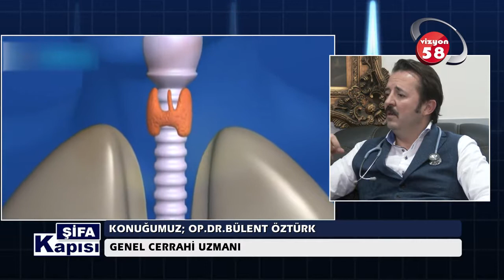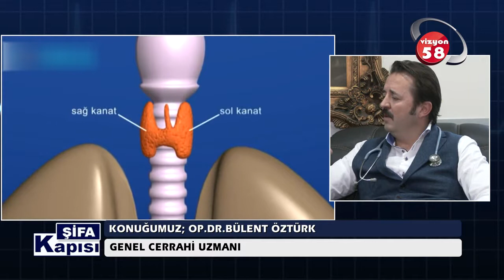Kanser Tedavisinde Gelinen Nokta Nedir ?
Zeytinburnu Avrasya Hastanesi Genel Cerrahi Uzmanı Op. Dr. Bülent Öztürk '' Kanser Tedavisinde Gelinen Nokta Nedir ? '' hakkında detaylı bilgiler veriyor.